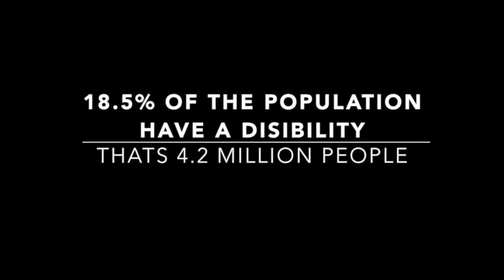Interview with a Paralympian - Amber Merritt